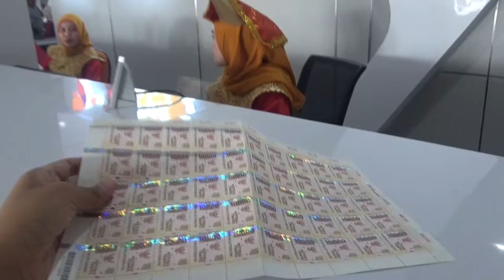Beli E-Materai Bisa Melalui Kantor Pos atau secara Online, Harganya Rp 11.000